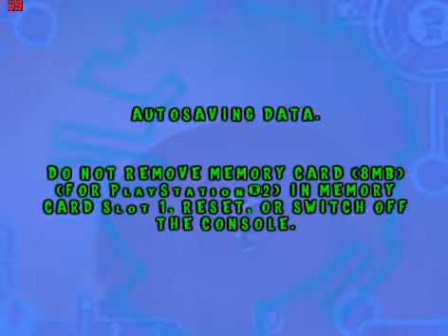Ace Lightning - Part 3 - Googler's Big Top - Lord Fear's Mega Cannon